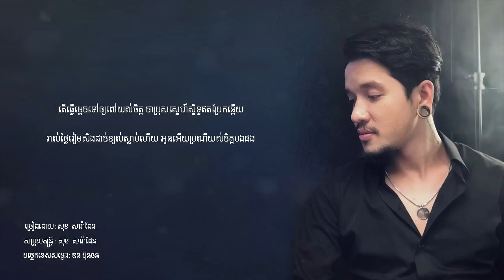លួចស្នេហ៍លួចទុក្ខ - សុខ សារ៉ាដែន, Sok SaraDen [MUSIC COVER]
លួចស្នេហ៍លួចទុក្ខ
មរតកសំនៀងដើមរបស់ លោកតា សុីន សុីសាមុត

ទទួលបានសិទ្ធិផុសបន្ដពីបង សុខ​ សារ៉ាដែន Den Suffer.
អរគុណអ្នកទាំងអស់គ្នាសម្រាប់ការចូលទស្សនាវីដេអូរបស់ខ្ញុំ។